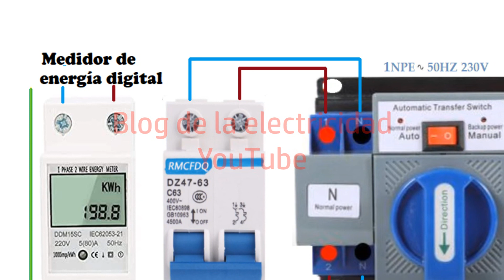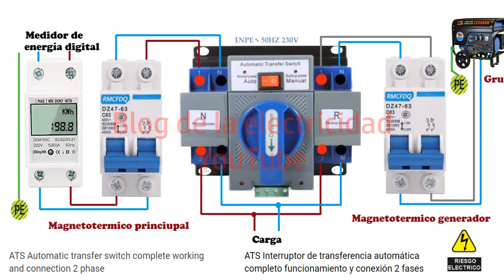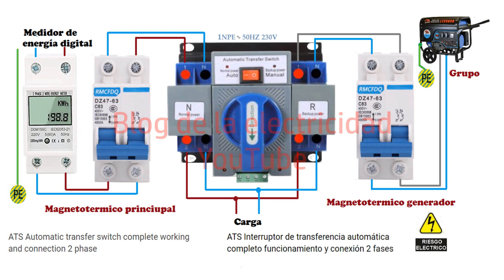Interruptor de transferencia automática para monofasico